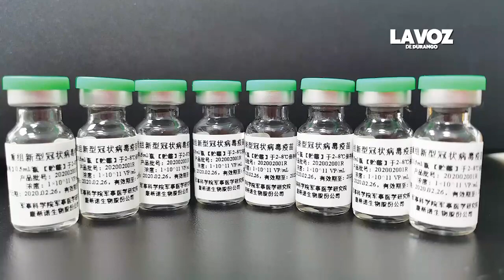Piden aplicar otra dosis contra el Covid-19 a docentes de Durango